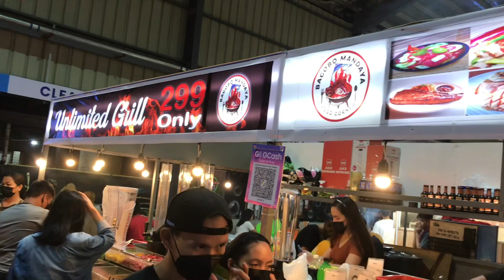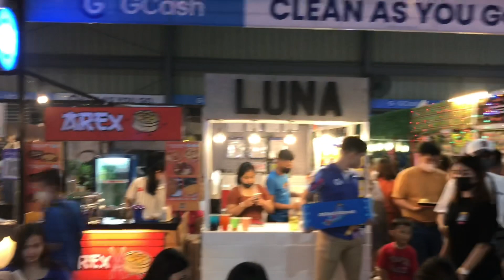Kadayawan 2022 Davao Food festival.